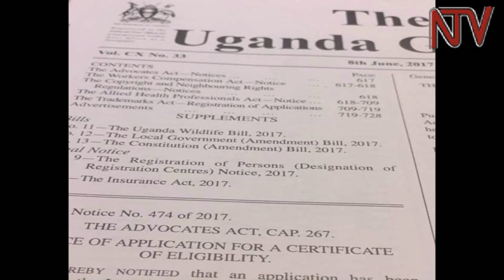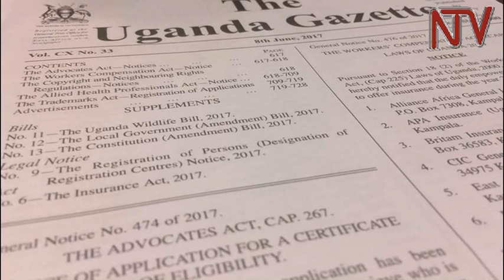NRM MPs begin moves to remove presidential age limits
Although it is nearly four years away, preparations for the 2021 general election are already underway as debate on constitutional amendments that seek to, among other things, remove the presidential age limits is about to begin in parliament.

After winning the 2016 general elections, which some critics argue, was his toughest, Yoweri Museveni launched into a legacy building campaign dubbed ‘Kisanja Hakuna Mchezo’. The word "kisanja" has become a catchphrase that means term of office and it was first popularised in 2005 when campaign to lift presidential term limits gained momentum.